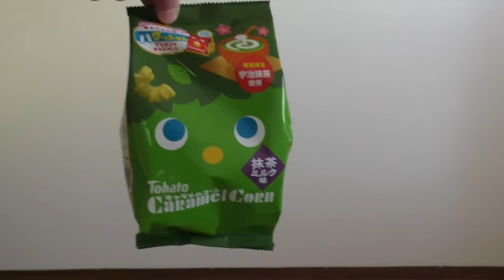キャラメルコーン・抹茶ミルク味 美味い奴しか説明しない。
東ハト キャラメルコーン・抹茶ミルク味やで(宇治抹茶を使ってます。)